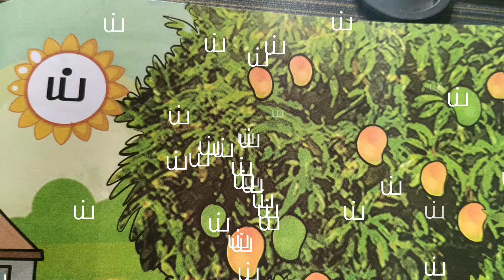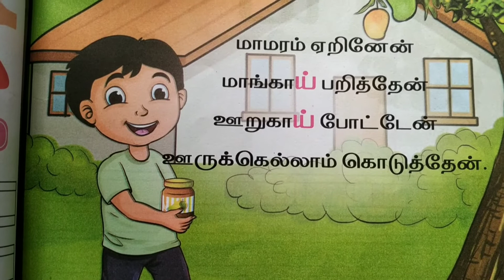மெய்யெழுத்து 'ய்' பாடல்/தமிழ் குழந்தைப்பாடல்கள்/Tamil Rhymes/ Jolly Rhymes/Children easy Rhymes